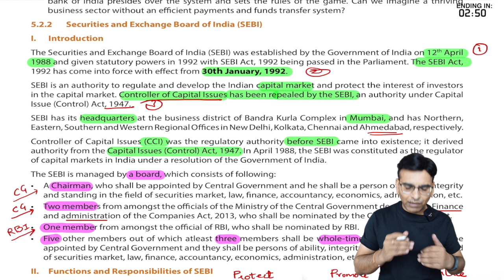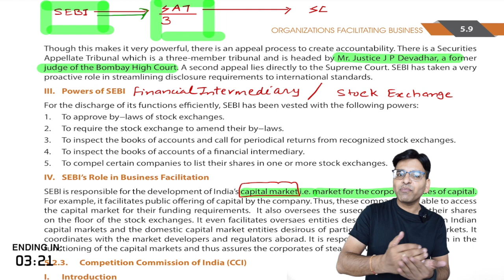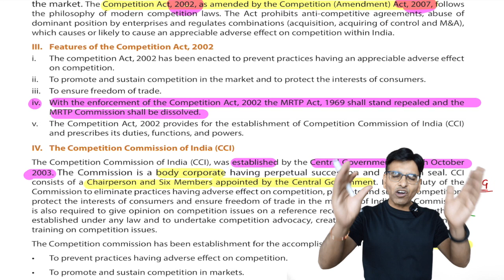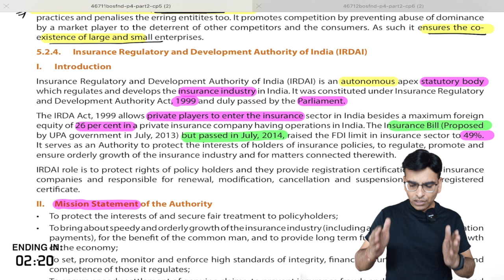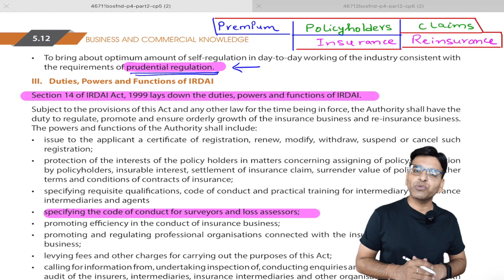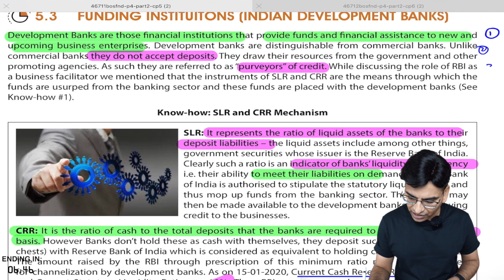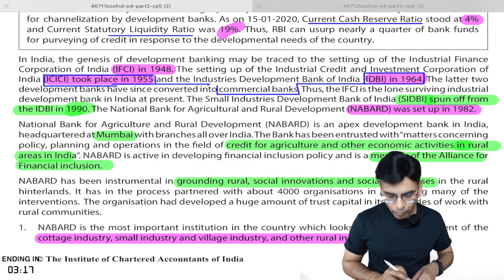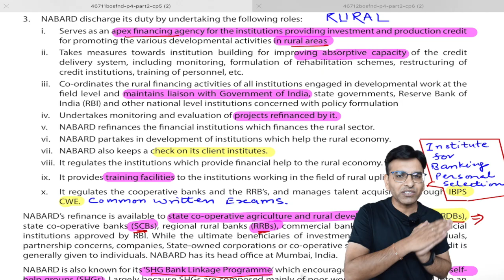CA I DAY #18 I BCK I CHAPTER 05 I PART 02 I Commercebaba I Vidhyoday